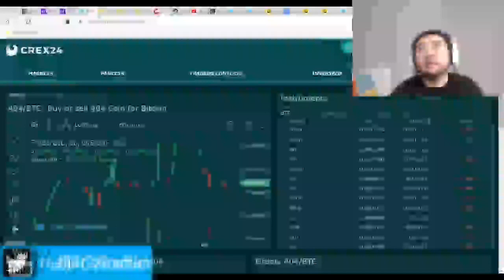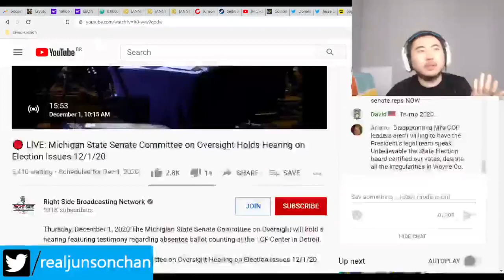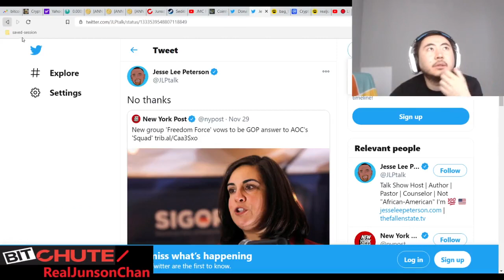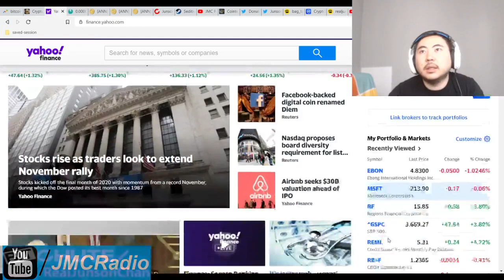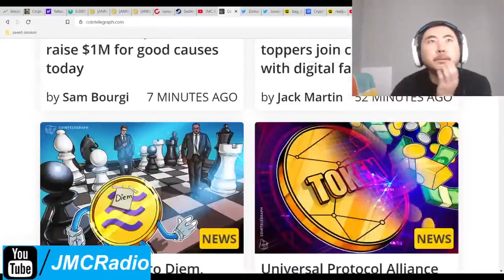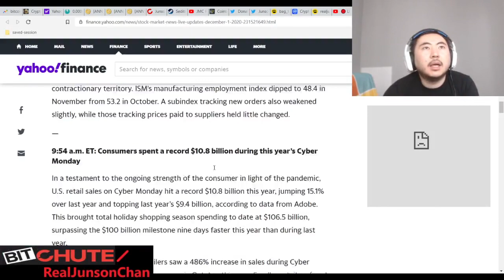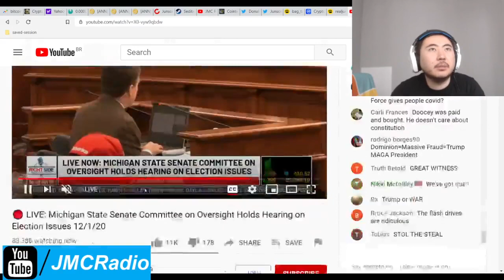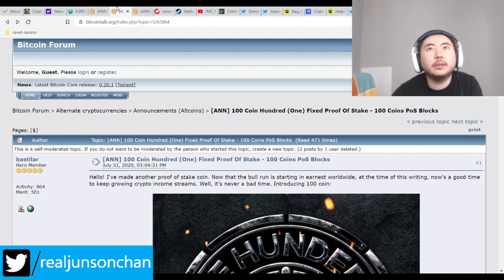Bitcoin Clown World #501 - Markets recover and get ready to go back up as election chaos continues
Well the hearings are going well, Trump himself has still been underplaying his hand.

If there's a sting operation going on, it would be nice if they can make the bust very soon.

Markets otherwise are poised for more bull market gains across the board and I explain ledgerx in more detail.

Bitcoin Mining Altcoins (Proof Of) staked:

404 Coin - 404% APR
2x2 Coin 1% APR Daily Forever
Infinite Ricks Coin 307% APR forever
100 Coin ANN Flat 100 PoS Reward